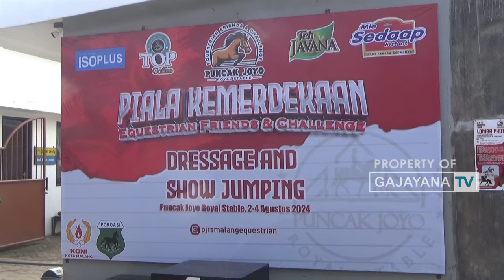PORDASI KOTA MALANG KEMBALI ADAKAN KEJUARAAN PIALA KEMERDEKAAN